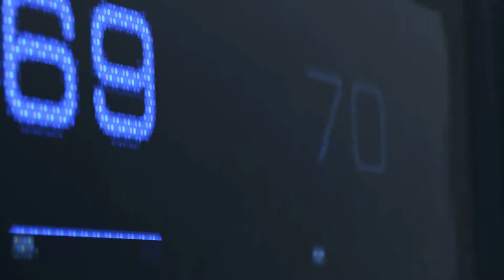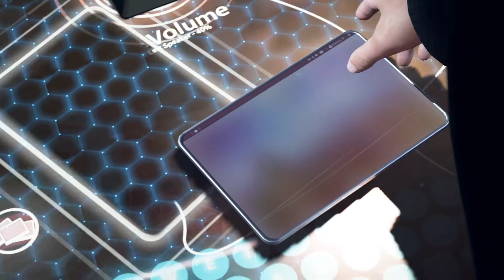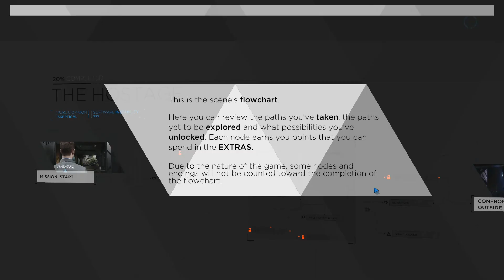Detriot: Become Human Gameplay (Part 1)